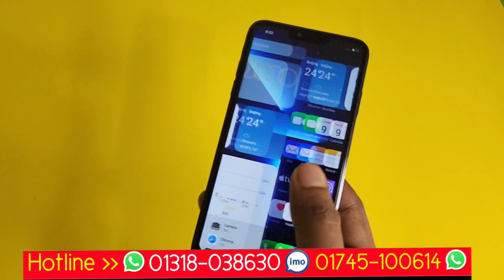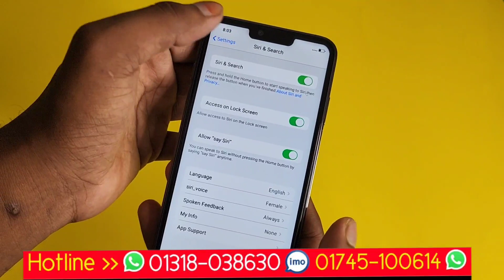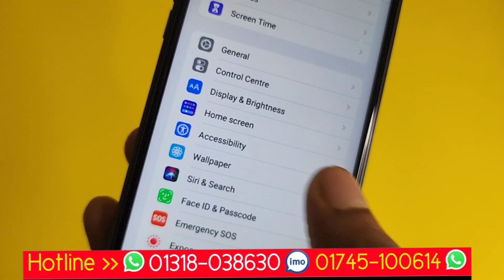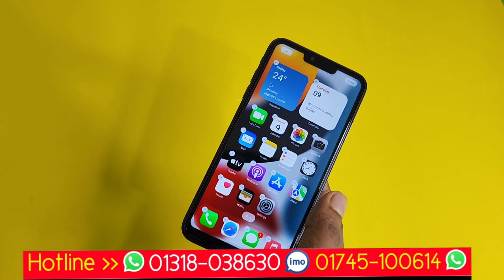একদম সস্তায় পানির চেয়ে কমদামে কিনুন || iphone 13 Pro Max Uk Version Copy Mobile || Bangla Review